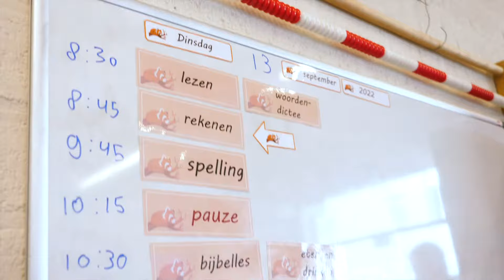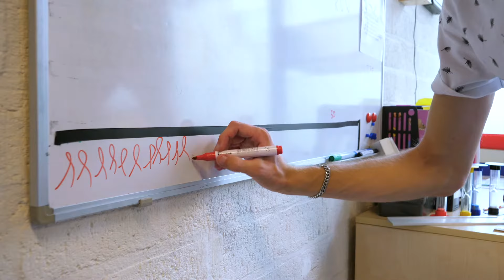In je sas voor de klas | 𝐎𝐏 𝐁𝐄𝐙𝐎𝐄𝐊 𝐁𝐈𝐉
Sinds 2019 is Adhocdocent onderdeel van Westerduin. Adhocdocent is gespecialiseerd in banen in het onderwijs en brengt talent voor de klas. Chris mocht een dagje meelopen op basisschool Het Baken in Capelle aan den IJssel. Frank staat hier voor de klas en hij laat zien welke talenten je nodig hebt om voor de klas te staan. Benieuwd of Chris orde kan bewaren? Bekijk het in de video.